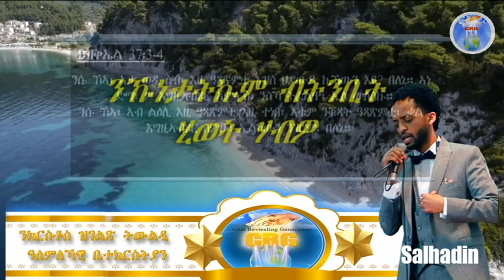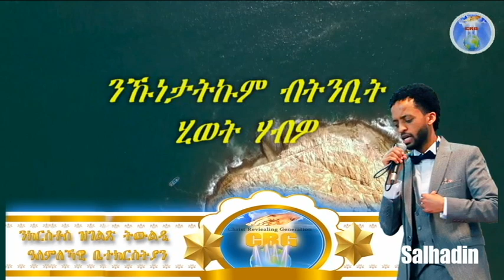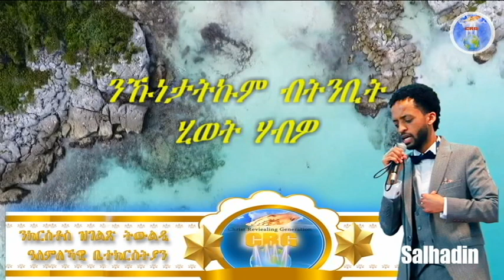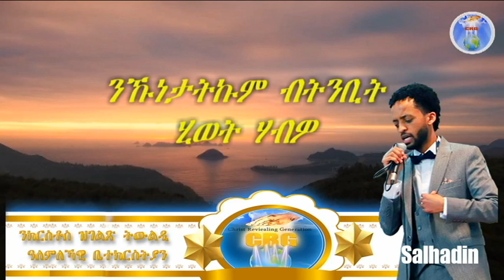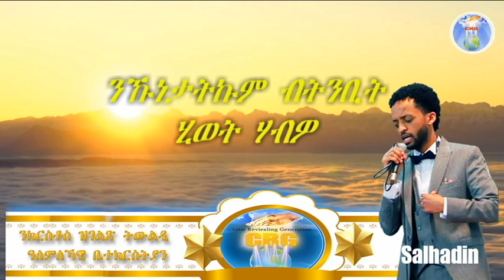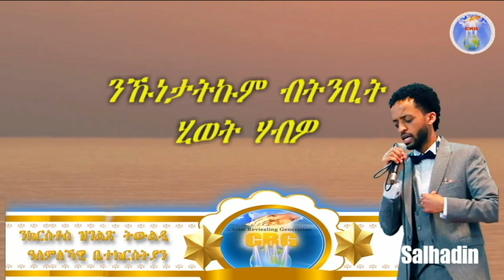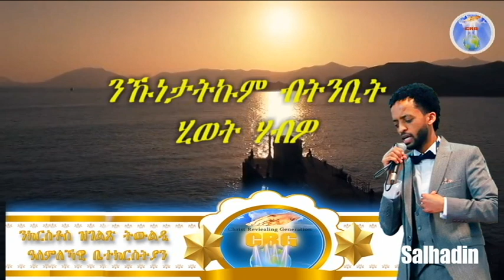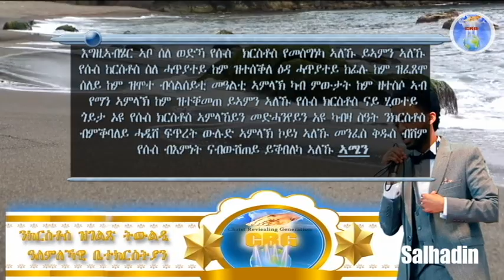ኣገልጋሊ ሰልሓዲን መዓልታዊ ቃል 06 03 2021 ንኹነታትኩም ብትንቢት ሂወት ሃብዎ